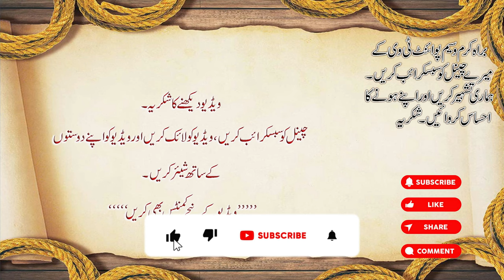Hazrat Musa (AS) ke Asa Mubarik ka mujza ka waqia | Islamic Story in urdu | Waseem Point Tv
.اس ویڈیو میں بتایا گیا، حضرت موسیٰ علیہ السلام کے عصا مبارک کے مشہور واقعہ بیان کیا گیا ہے

In this video, the famous incident of the staff of Hazrat Mosa (AS) is narrated.